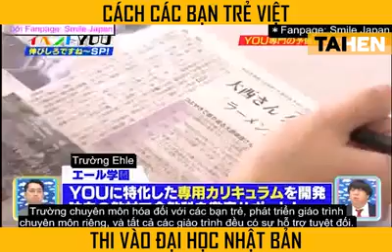[Học tiếng Nhật]-Cách thi vào đại học Nhật của thanh niên Việt